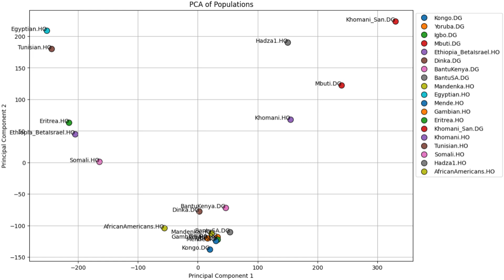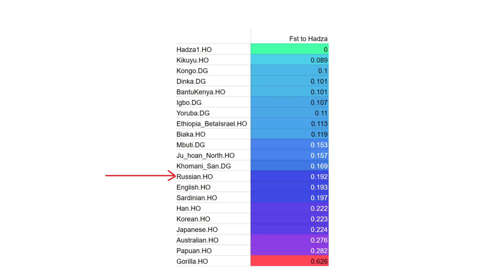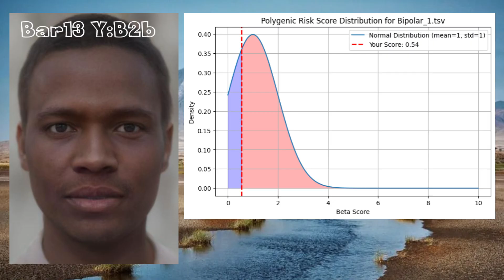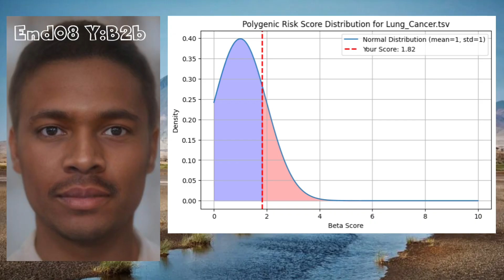Genetics of Hadza Hunter Gatherers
The Hadza are one of the last remaining hunter-gatherer societies in the world, living around Lake Eyasi in northern Tanzania. They are not known to have been part of any kingdoms, empires, or state-level societies; instead, they have maintained an independent lifestyle for tens of thousands of years. Historically, the Hadza had no chiefs, kings, or formal leaders—their society is strongly egalitarian.
Archaeological and genetic evidence suggests the Hadza descend from extremely ancient East African populations, potentially preserving cultural and linguistic features from some of the earliest human societies. Their way of life persisted largely because they lived in harsh, marginal environments that agricultural groups found difficult to settle.
Physically, the Hadza tend to be slim and lightly built, reflecting a high-activity hunter-gatherer lifestyle and a diet based on game, tubers, baobab fruit, and seasonal honey. Their average height is generally around 5 feet 3 for men and slightly shorter for women, though individuals vary widely. Studies show that Hadza adults typically have low body fat percentages, high endurance, and physical leanness due to daily walking, climbing, hunting, and foraging.
 For this video, I gathered the raw genomes of 2 Hadza men from the Reichlab aadr v62 plus H.O. dataset. I used multiple tools to analyze their genetics, including Admixtools 1, Trait Predictor, Betacalc, and mageplot.